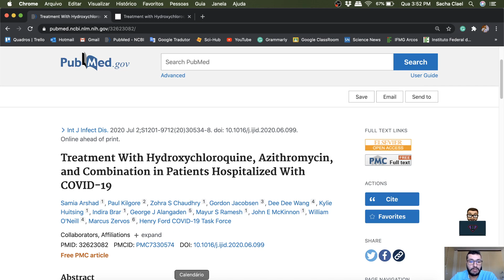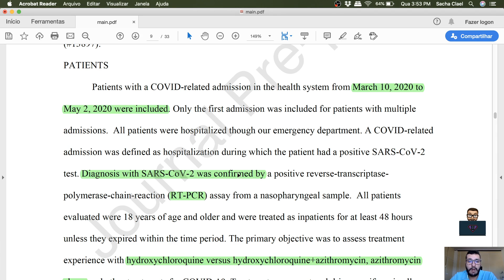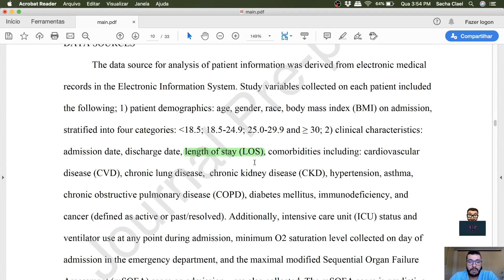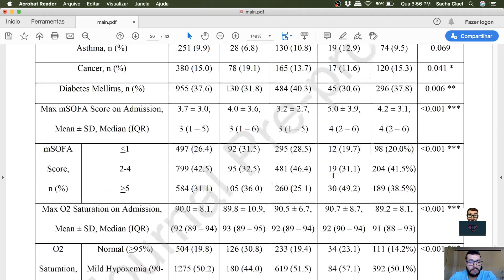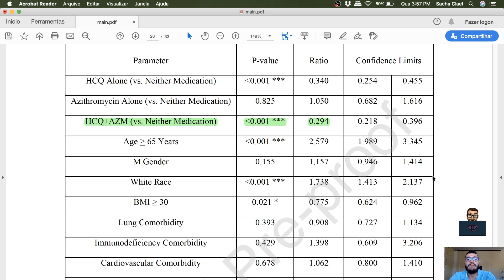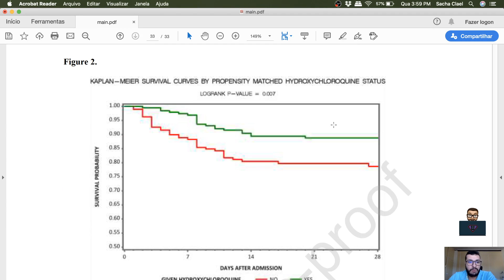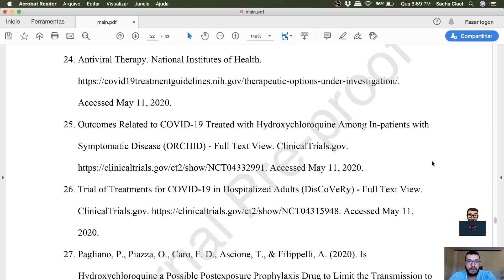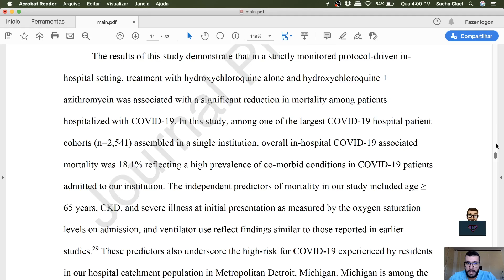Hidroxicloroquina e Azitromicina PODEM te salvar do COVID-19 (Coronavírus)